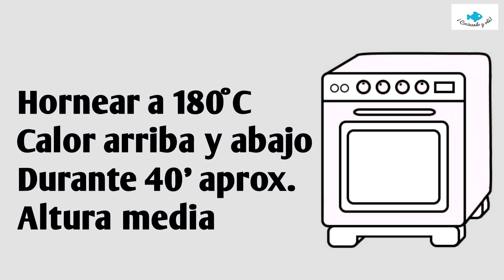⭐ Este es el bizcocho con el sabor más rico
Receta fácil de bizcocho de queso crema con streusel. Bizcocho de queso crema. Streusel. Cobertura crujiente para bizcochos.
Ingredientes:
200 g de harina de trigo común
3 huevos talla L
75 ml de aceite de girasol
200 g de queso crema
150 g de azúcar
1 cda. de levadura química (polvos de hornear tipo Royal)
1 cdta. de aroma de vainilla
Una pizca de sal
Ingredientes para el streusel:
100 g de harina de trigo común
80 g de mantequilla sin sal
80 g de azúcar
Un poquito de sal
Opcional: canela molida, vainilla, cacao, frutos secos picaditos...

···MICRÓFONO QUE USO···

···CÁMARA QUE UTILIZO PARA GRABAR···

···FOCOS QUE UTILIZO···

ÚNETE A MI GRUPO DE COCINA EN FACEBOOK Y OTROS EN DONDE FORMO PARTE DE LA ADMINISTRACIÓN:
COCINANDO Y OLÉ (Grupo de cocina):